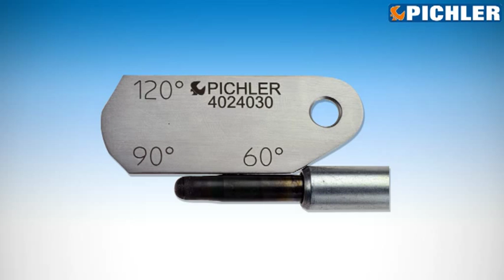PICHLER - Nettoyage correct du puits de bougies de préchauffage dans la culasse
Retrouvez PICHLER OUTILLAGE sur le stand 5K022.
Meet PICHLER OUTILLAGE on its stand 5K022.